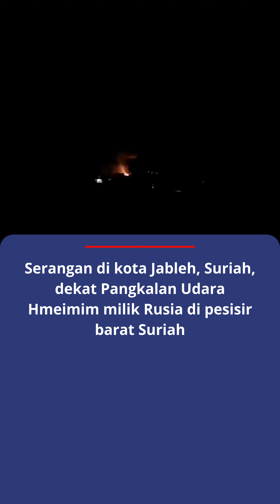Israel Menyerang Suriah